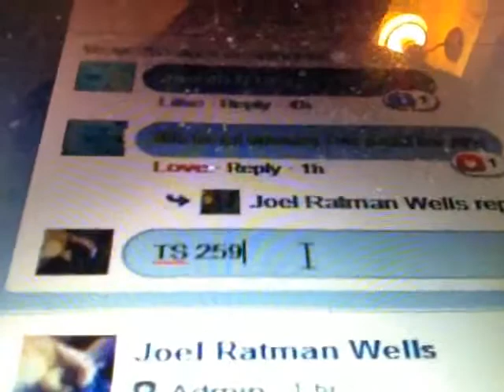Cult Carousel Fight Club Mondo